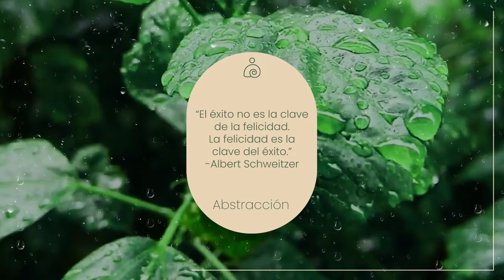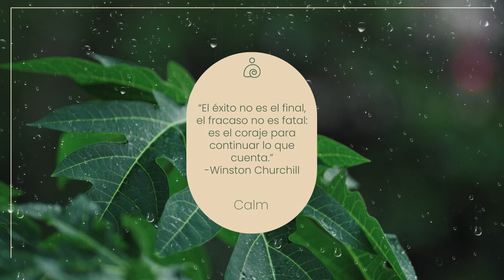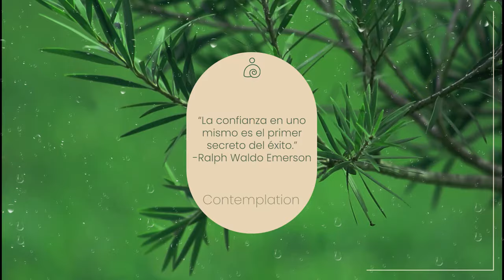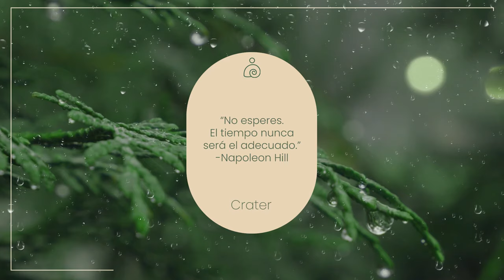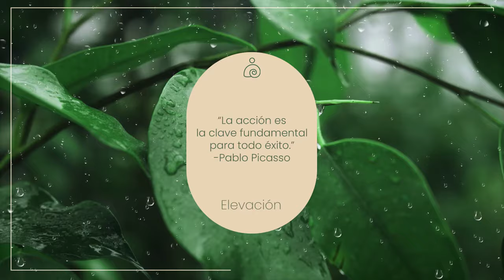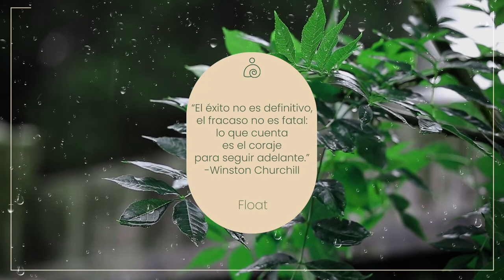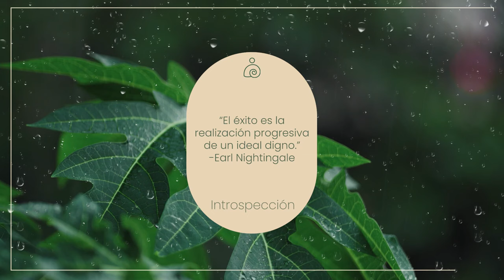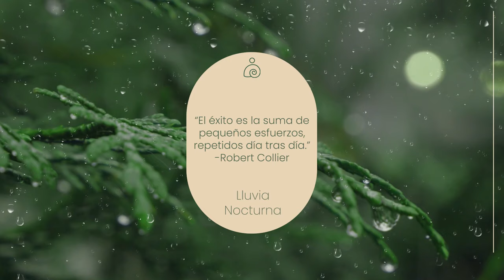C A L M A 🌿 La música calmante restaura el sistema nervioso🙌